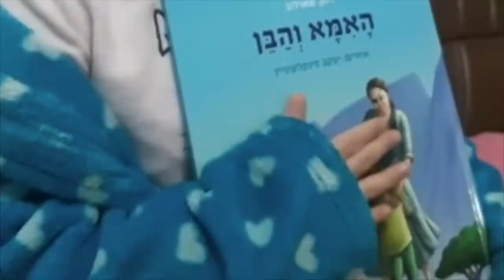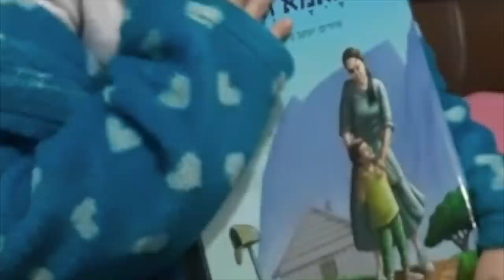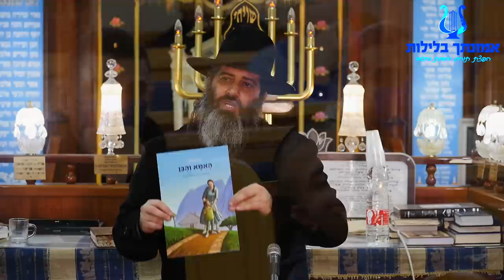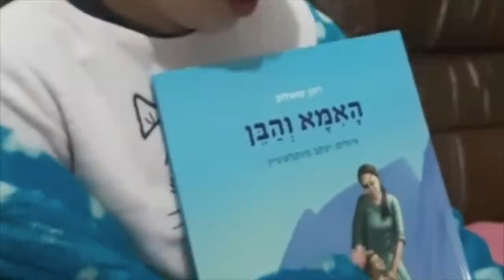העולם זועק לעזרה !! הרב רונן שאולוב - ממעמקים קראתיך ה' !! רמלה 2-3-2022